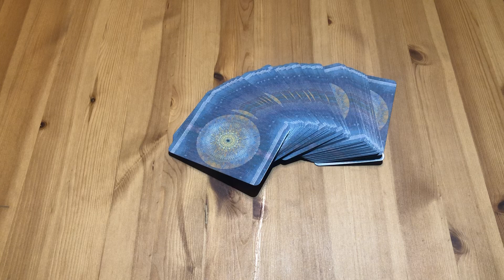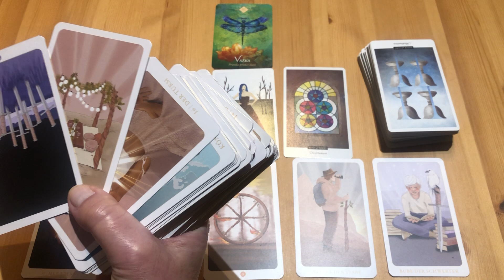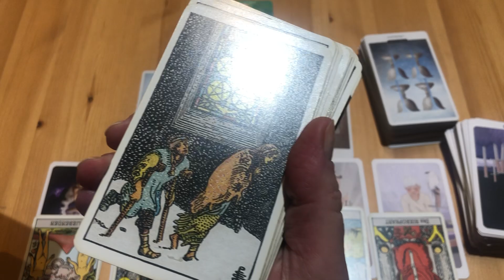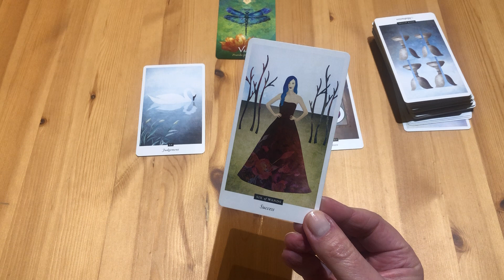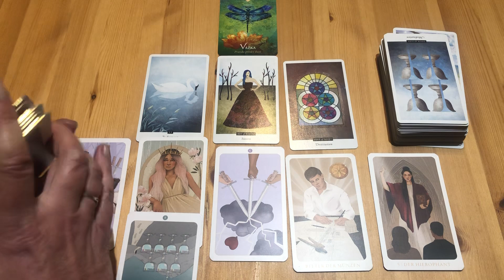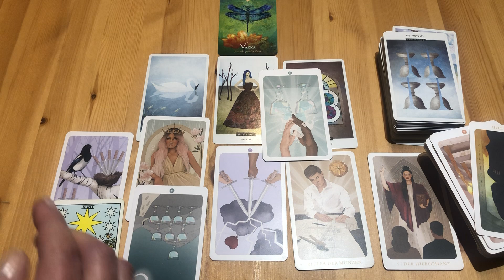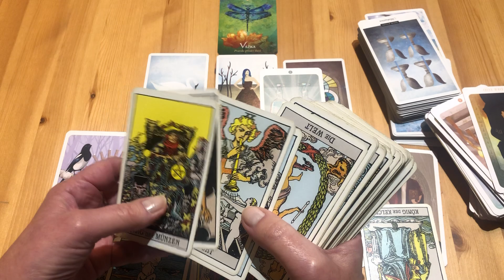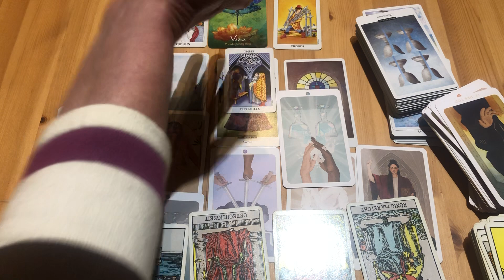RYBY😊pro ženy i muže❤️💙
1.ženy - 0:00
2.muži - 08:55